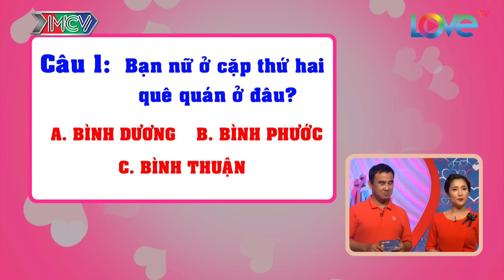Chàng trai làm ông mai - bà mối hoang mang vì nghi ngờ giới tính | Văn Bình - Kim Hồng | BMHH #239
CÚ PHÁP TÌM NHANH: ban muon hen ho, bạn muốn hẹn hò, BMHH #239, ban muon hen ho tap 239, ban muon hen ho 239, BMHH

“Bạn Muốn Hẹn Hò” phát sóng định kỳ vào 15h20 Chủ Nhật và 22h30 thứ Hai hàng tuần trên HTV7 là series truyền hình nổi tiếng đã “mai mối” thành công cho hàng ngàn cặp đôi.

Các bạn trẻ có nguyện vọng tìm kiếm “một nửa của mình” gửi thư đăng ký về chương trình. Dựa vào đặc điểm, tính cách và những yêu cầu về “người trong mộng” của người tham dự, BTC sẽ tìm ra 1 người phù hợp nhất để “mai mối”. Tại buổi ghi hình, hai bạn nam nữ sẽ được trò chuyện để có thể thấu hiểu về nhau và tiến đến hẹn hò. Điều thú vị nhất là người tham dự sẽ được ngăn cách với nhau bởi một bức rèm. Các bạn sẽ không được thấy mặt nhau cho đến khi đã trò chuyện xong. Khi đó, các bạn sẽ có 2 phút để gặp mặt nhau và quyết định xem có nên hẹn hò hay không.